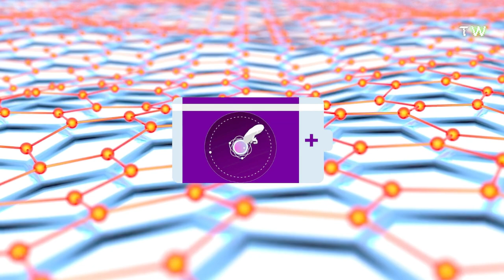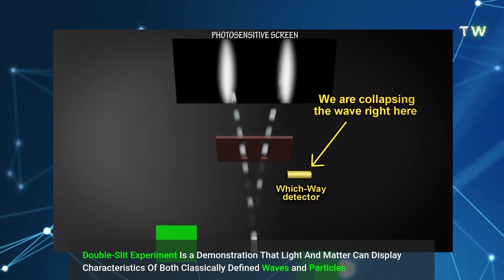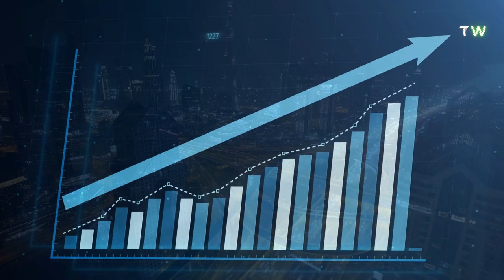The Quantum Battery That NEVER Runs Out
Quantum Battery That NEVER Runs Out
Quantum batteries that never run out, at least not in a human lifetime. Imagine being able to pass on your laptop or smartphone to your children and them to theirs and so on, all on a single charge? Sounds like the stuff of magic, right? Certainly convenient.
Watch The Video Till The End To Understand The Concept and What Would Happen If this Tech Became A Reality?